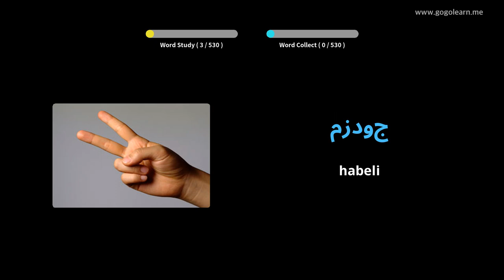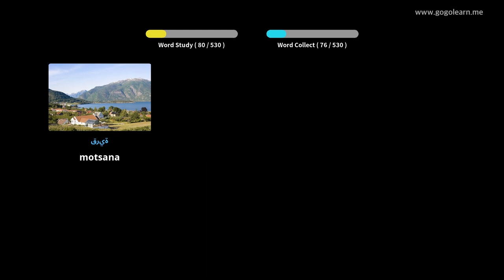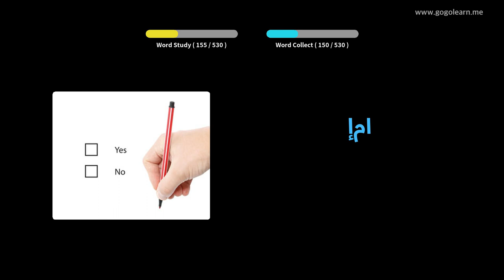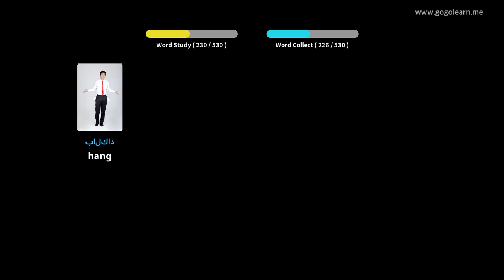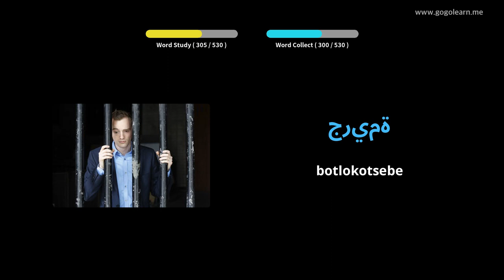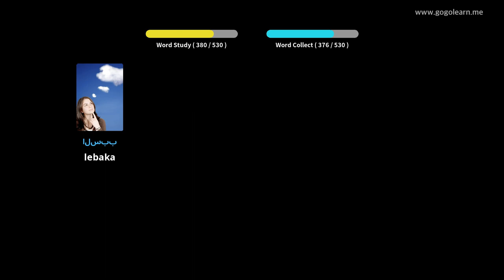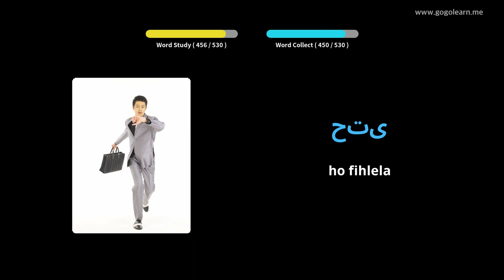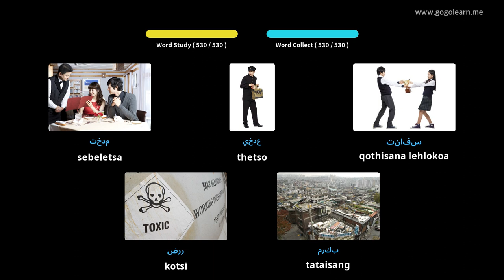Arab Vocabulary Basic Sekolo sa Sekolo sa Bobeli | Golearn